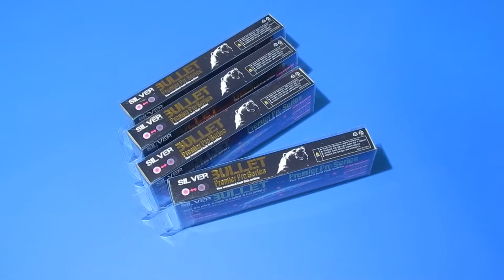НОВИНКА 2019!!! EverGreen Mo-Do Fait Custom Jerkbait 115 (Mo-Do Custom) С Aliexpress от Bearking!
Новый воблер из Китая EverGreen Mo-Do Fait Custom Jerkbait 115 С Aliexpress от Bearking! Хит сезона!
Ссылка на воблер
1 копия ITO-SHINER
2 копия Rerange 130
3 Копия DUO Realis 100 SP
4 копия на Zipbaits Orbit 80
5 копия Orbit 110
6 копия Jackall Mag Squad 128
7 копия RUDRA
8 копия KANATA 160
9 копия MO-DO CUSTOM
10 PILKER from BearKing
11 копия Megabass X-120 BKX 120SL